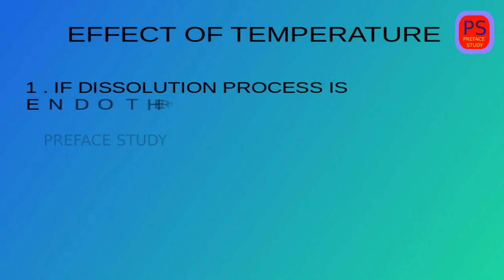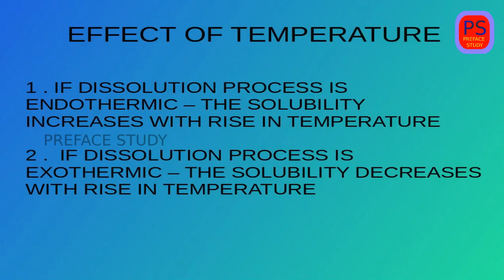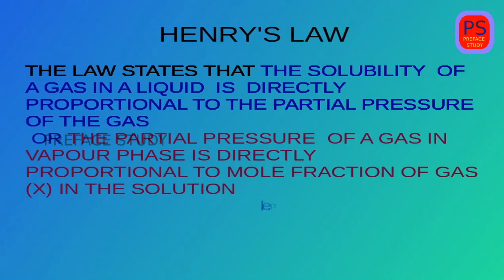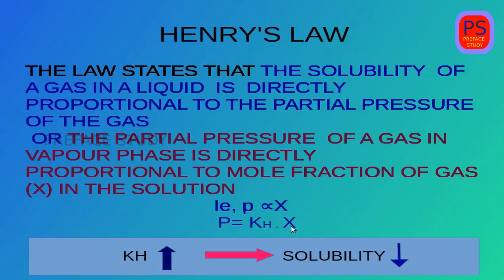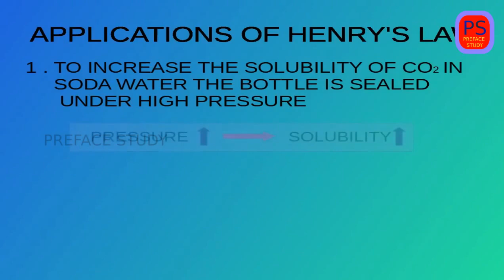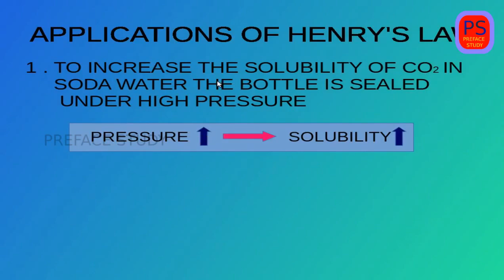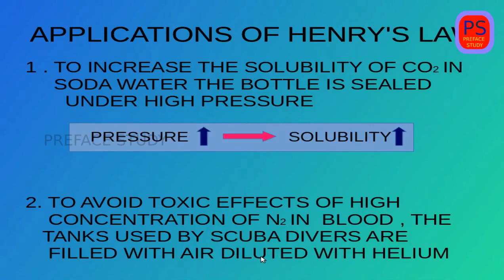HENRY'S LAW AND ITS APPLICATIONS - SOLUTIONS PART - 4 IN MALAYALAM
Channel Name : preface study
this video is about henry;s law and its applications